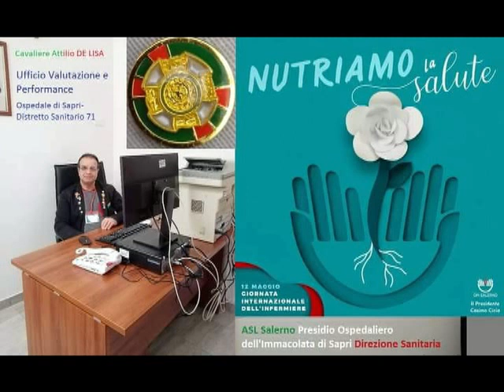Regione Campania: all’ASL Salerno un Cavaliere dell’ordine al merito della Repubblica Italiana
Infatti il Cavaliere Attilio De Lisa del Comune di Sanza nella diocesi di Teggiano-Policastro lavora dal 2003 come dipendente di ruolo Infermiere nella Sanità Italiana al Presidio Ospedaliero dell’Immacolata di Sapri ed attualmente presso la Direzione Sanitaria all’Ufficio Valutazione e Performance nell’ospedale e del Distretto Sanitario 71 Sapri/Camerota con disposizione (firmata con il dovuto protocollo generale) da parte dei due Direttori Sanitario-Amministrativo affiancata da delibera del Direttore Generale a partire dal mese di Aprile 2022 (tutto è avvenuto dopo la visita del Medico Competente quindi al rispetto della Sorveglianza Sanitaria dello Stesso citato).
La sua vita lavorativa è iniziata con il Direttore Sanitario Dott.ssa Maria Ruocco presso l’ospedale di Sapri dalla data del 1 giugno 2003 per trasferimento avvenuto dall’Azienda Ospedaliera Careggi di Firenze di cui vincitore di concorso in graduatoria (concorso unificato del 1998  presso la Regione Toscana) dove ha lavorato dal 10 agosto 2001 al 31 maggio 2003 presso il Reparto UTIP (Unità Terapia Intensiva Pneumologica con il Direttore Dott. Corrado Antonio e uno Staff di vera Eccellenza che non dimenticherà mai).
All’ospedale di Sapri ha lavorato e lavora: dal 2003 al 2013 nel Reparto U.O. di Medicina Interna (5 anni di turno in corsia e 5 anni in ambulatorio con i Direttore Dott. Giovanni Giugliano-Dott.ssa Angelone Anna Maria); dal 2013 al 2018 in Direzione Sanitaria presso l’Ufficio Gestione delle Attività ambulatoriali in qualità nel tempo (dopo partecipe a corsi formativi obbligatori aziendali) di Referente del Governo delle Agende e delle Liste di Attesa, del Back-Office CUP-Ticket ed ALPI; da fine anno 2018 ad inizio anno 2022 presso il Reparto U.O. di Chirurgia Generale con il precedente Dir. San. Dott. Rocco Mario Calabrese ; dal mese di Aprile 2022 ad oggi in Direzione Sanitaria presso l’Ufficio Valutazione Performance di supporto ai due Direttori Sanitario-Amministrativo locali (Dir. San. Dott. Antonio Claudio Mondelli-Dir. San. Dott. Vincenzo De Paola-Dir. Amm. Dott. Alfonso Manzo) nel controllo della Gestione e delle Attività sia nell’ospedale che del distretto sanitario – 71.
Inoltre dal 2008 è in possesso di requisiti superiori di cui Master Universitario I LIVELLO Management nelle Organizzazioni Sanitarie.
Infine va la stima sia alla Direzione Strategica Aziendale insieme alle Strutture Centrali sempre disponibili che ai Direttori Sanitario-Amministrativi locali con il dovuto Staff.

Cavaliere Attilio DE LISA